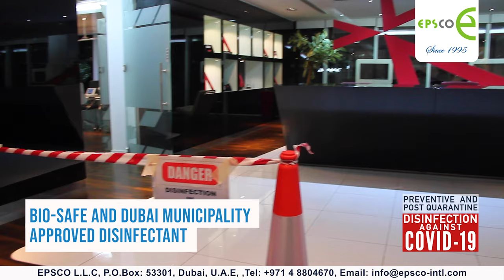Disinfection Against COVID-19 by EPSCO L.L.C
EPSCO has been in the specialised cleaning, sanitisation and hygiene services for the last 25 years. Since the outbreak of the COVID-19 disease in Dubai, EPSCO is in the forefront of disinfection against COVID-19. EPSCO is approved by Dubai Municipality to provide disinfection services against COVID-19. Using Dubai municipality approved bio safe disinfectant and the most appropriate personal protective equipment we carry out disinfection of all type of facilities. Our hygiene technicians are very experienced and well trained in all aspects of disinfection, particularly against COVID-19. They are fully backed up and supported by a team of chemical engineers, microbiologists, safety professionals, project managers and service technicians. Our experience and professionalism is unmatched. EPSCO provides both preventive and post quarantine disinfection against COVID-19. We have different methods for preventive and post quarantine disinfection. Usually cold jet fogging is done for preventive disinfection. EPSCO can mobilise at short notice and are equipped to disinfect facilities of any size. EPSCO works to well documented method statement and after carrying out a risk assessment.